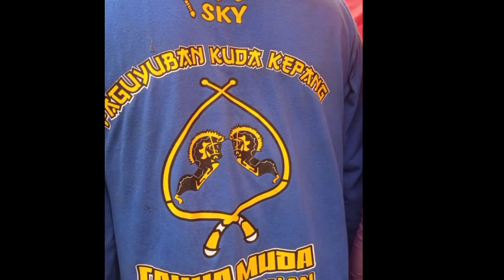Putrinya Cantik banget...... || Cahya Muda|| 19.01.2022